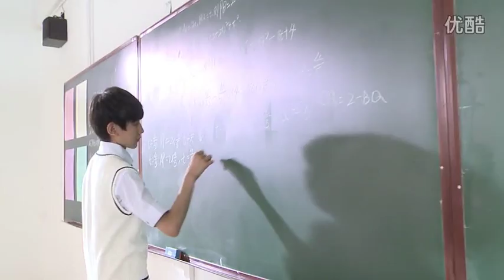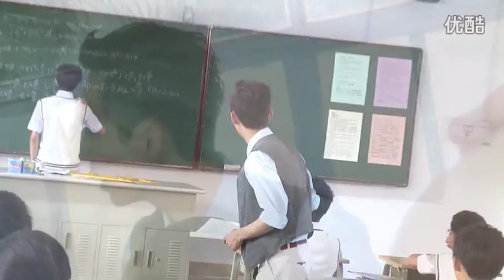【2014步步高家教机MV拍摄花絮】【凯源玺】【TFBOYS】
明天就是 步步高家教机&TFboys励志大碟 MV首发的日子啦~~拍摄得很辛苦，但三小只却乐在其中，还特别为大家带来了惊喜呢！即将出道满一周年，他们也有一些话想对所有关心他们的人说哦~

UP 主：@步步高家教机